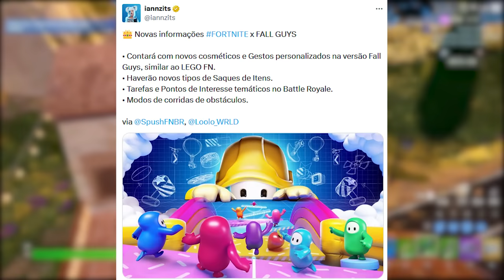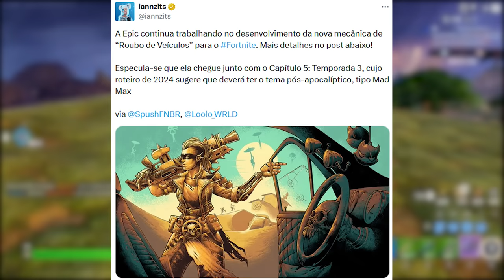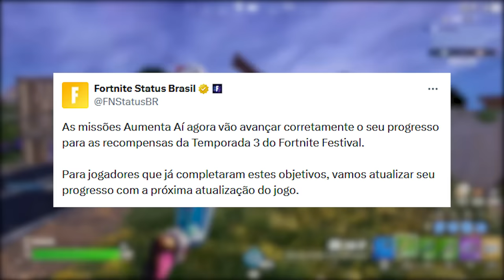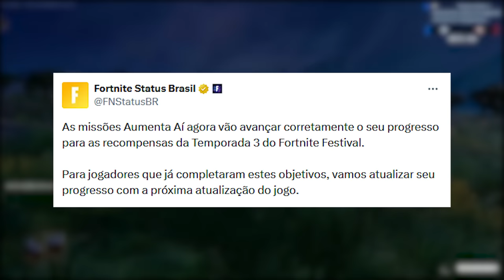FORTNITE - FALL GUYS, MELHOR SKIN e KRATOS UPDATE?